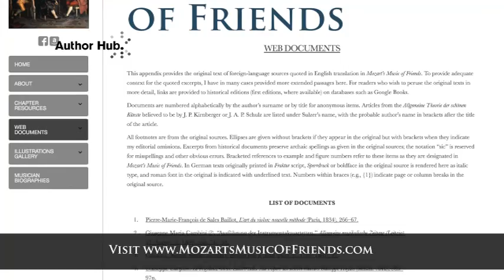Edward Klorman on Mozart's Music of Friends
Edward Klorman's study draws on a wide variety of documentary and iconographic sources to explore Mozart's chamber works as 'the music of friends'. Illuminating the meanings and historical foundations of comparisons between chamber music and social interplay, Klorman infuses the analysis of sonata form and phrase rhythm with a performer's sensibility.
This book is accompanied by online resources that include original
recordings performed by the author and other musicians, as well as video analyses that invite the reader to experience the interplay in time, as if from within the ensemble.